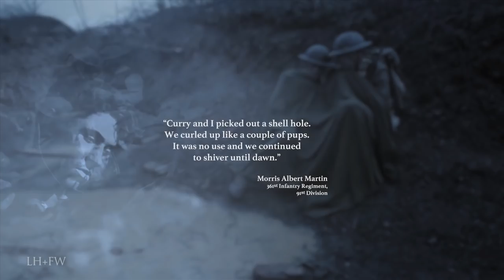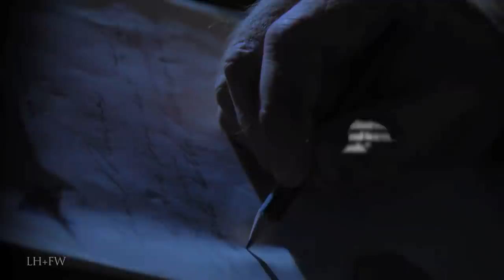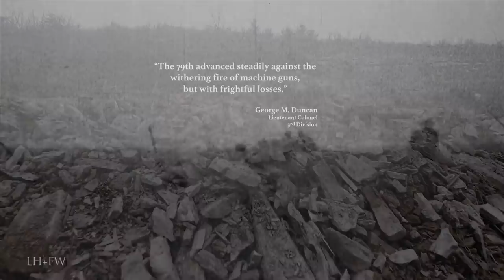Armistice Day 1918 - "WW1 Battlefield Experience: The Meuse-Argonne Offensive"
On the "eleventh hour of the eleventh day of the eleventh month" of 1918 - the end to the war to end all wars.  This short film is part of a museum installation at the memorial and visitor center at Meuse-Argonne American Cemetery.

This film presents visitors with an immersive, World War I experience. Scenes include the realities of trench warfare, the brutality of hand-to-hand combat, the effects of poison gas, the limited availability of medical care, and the celebration of the Armistice. The film blends historic footage against this portrayal of the battlefield experience.